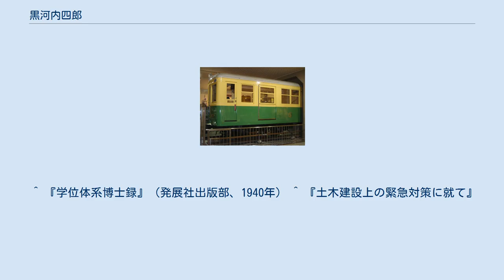黒河内四郎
黒河内 四郎（くろかわち しろう/くろこうち しろう、1882年（明治15年）7月 - 1960年（昭和35年）6月3日）は、日本の鉄道省官僚、土木工学者（工学博士）。
鉄道省工務局長を最後に退官し、東京高速鉄道技師長として現在の銀座線新橋、渋谷間の開通に貢献。
第31代土木学会会長、初代日本保線協会会長。
 福島県士族香川氏の次男として若松町に生まれ、同士族黒河内源治の養子となる。
1901年（明治34年）会津中学を卒業。
大島破竹郎が同級生である。
二高を経て、1907年（明治40年）東京帝国大学を卒業。
席次は29名中3番である。
 逓信省鉄道作業局に入り、生涯にわたる鉄道への関わりが始まる。
1915年（大正4年）に米国留学し、帰国後は工務局保線課に配属され、保線業務、軌道の改善に努めた。
大正中期には鉄道の電化に必要な電力を確保するため、信濃川電気事務所長として調査や土木工事を担当し、また鉄道電化調査委員会の委員を務めている。
1924年（大正13年）保線課長として本省勤務となり、建設局計画課長兼工事課長、建設局長、工務局長を歴任。
1929年（昭和5年）には｢狭軌軌道ノ強度ニ就テ」で工学博士号（東京帝大）を授与される。
1934年（昭和9年）に退官。
 東京高速鉄道で用いられた車両 東京高速鉄道に役員として迎えられ、技師長として新橋、渋谷間の地下鉄設計、建設にあたり、成功に導く。
この路線は現在の東京地下鉄銀座線の一部である。
湘南電気鉄道、京浜電気鉄道の役員、東京環状乗合自動車社長として交通会社の経営にあたり、土木学会においては学会誌の編集委員長や各種委員を務めた。
戦中の1943年（昭和18年）には土木学会会長に就任。
土木関係者に「科学技術の力こそ戦勝に導く原動力」であり、「機械力の使用を図らねばならない」と説いた。
戦後は富士山麓鉄道、鉄道保安工業の役員を務めたほか1953年（昭和28年）に日本保線協会初代会長に就任。
 翌年には土木学会名誉員に推されている。
鉄道への関わりは大学卒業後50年以上におよんだ。
長女は鉄道局技師に嫁ぐ。
 『東京高速鉄道渋谷新橋間工事』 『渋谷駅の設備』 『東京高速鉄道の電気設備』 『新橋駅の設備』 『軌條設備』 『電力設備』 ^ 「黒河内」の読みについて、『大衆人事録』では「黒川」と｢黒木｣の間に掲載されていること、会津会会員名簿では「くろかわち」と読む「黒河内」姓の者と同列に置かれていることから「くろかわち」 を優先した。
 ^ “土木学会歴代会長紹介”. 2012年7月20日閲覧。
 ^ a b c 『大衆人事録 東京篇』「黒河内四郎」 ^ 東京帝国大学『東京帝国大学卒業生氏名録』、1926年 ^ a b c d e “故 名誉員 工学博士 黒河内四郎君を想ふ”. 2012年7月20日閲覧。
 ^ 『学位体系博士録』（発展社出版部、1940年） ^ 『土木建設上の緊急対策に就て』